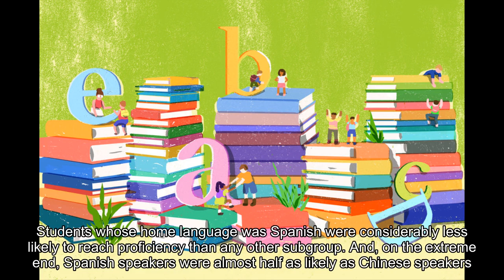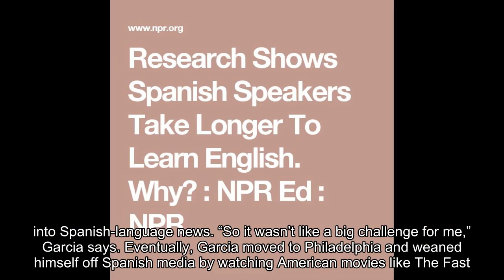Research Shows Spanish Speakers Take Longer To Learn English. Why?